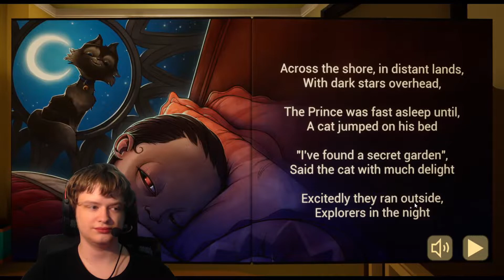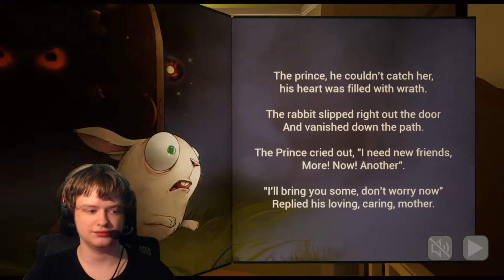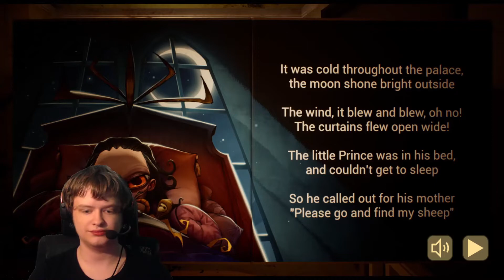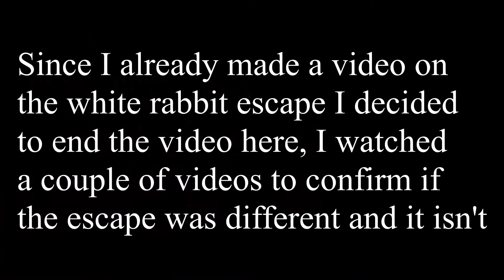The Baby In Yellow | Horror Game Let's Play [Bedtime Stories Update]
(Don't know if this gamejolt page is related to team terrible or it is some fan page.)

About This Game:
Submission to GMTK Deadline Missers Jam
The House has been re-decorated
Something has left paw prints for you to follow
The doctor has left a gift
More souls have been trapped by The Baby
Many bugs have been squished
The Baby In Yellow now has over 60 million downloads